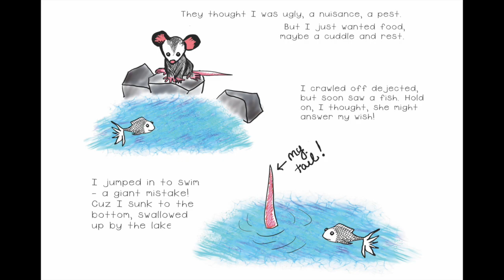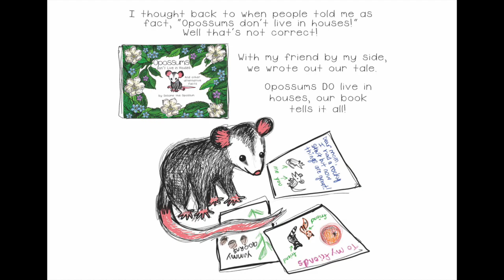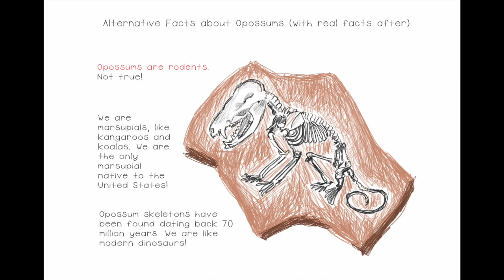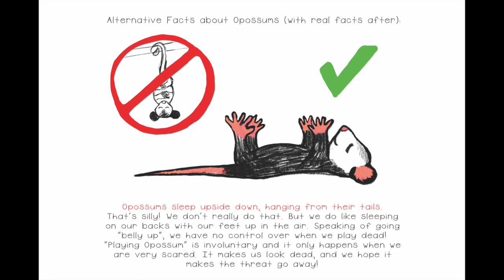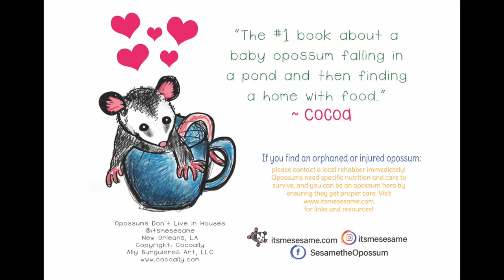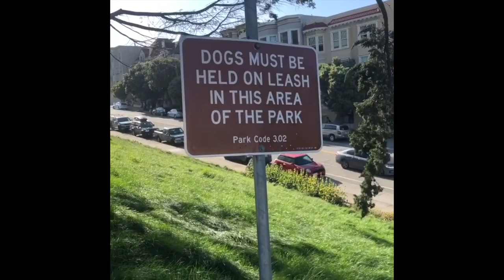Reading Time with Sesame — Opossums Don't Live in Houses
Opossums Don't Live in Houses